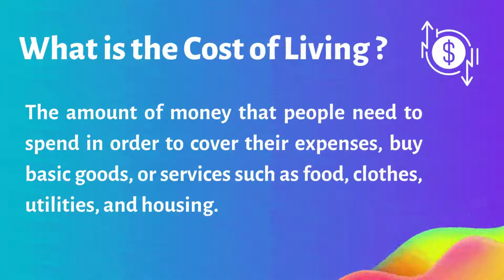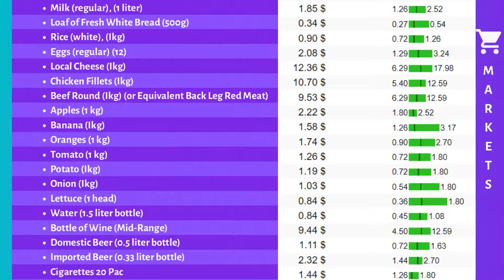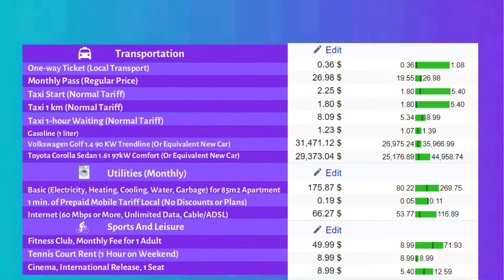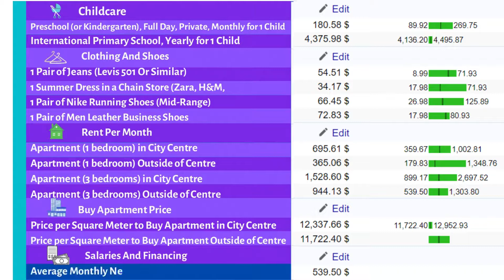Cost of Living in Senegal | Monthly expenses and prices in Senegal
How expensive is Senegal? In this video, we will take a look at Cost of Living in Senegal | Monthly expenses and prices in Senegal

Hey guys, It's LifeCost! Find out the prices and the amount of money you might need to spend on study, work, and travel to cover your expenses, buy basic goods, or services such as food, clothes, utilities, and housing.

Anyone planning on moving, studying, or just traveling to a certain country needs to know exactly how much it is going to cost to live there.
Part of planning in this video will include calculating the average monthly cost, which will include such expenses as Restaurants, Markets, Transportation, Utilities, Sports and Leisure, Childcare, Clothing and Shoes, Rent per Month, Salaries, and Financing.
In the end, I will provide you with the overall statistics of all expenses.

Timestamps:
00:00 Introduction
00:16 What is the cost of living?
00:28 Catogireis of expenses
00:50 Restaurants
01:16 Markets
01:56 Transportation
02:14 Utilities
02:25 Sports and leisure
02:36 Childcare
02:47 Clothing and shoes
02:57 Rent per month and apartment price
03:07 Average monthly salary
03:17 Statistical model of expenses